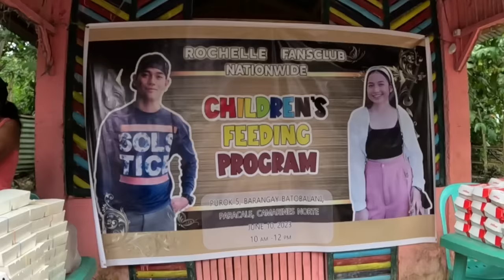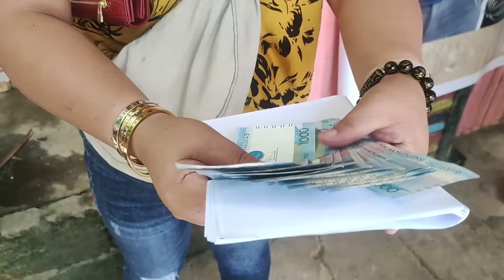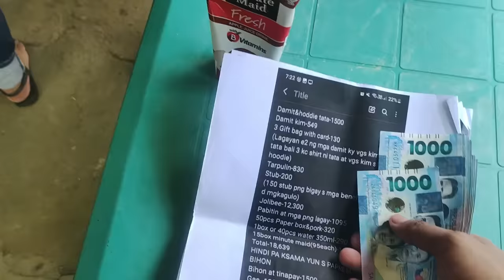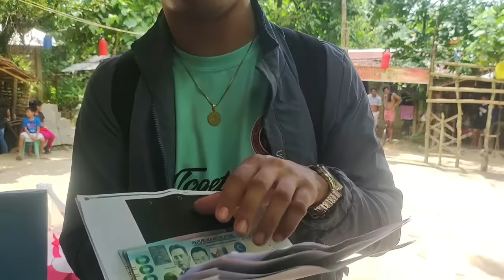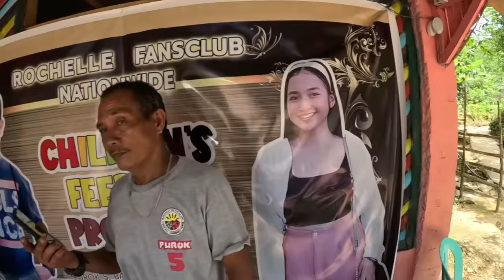FEEDING PROGRAM KASAMA ANG ROCHELLE!